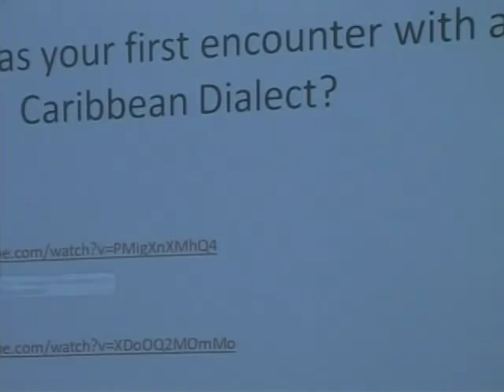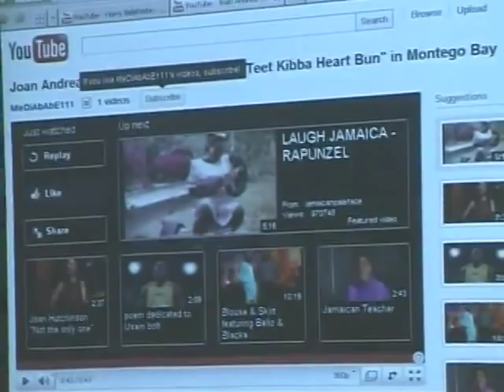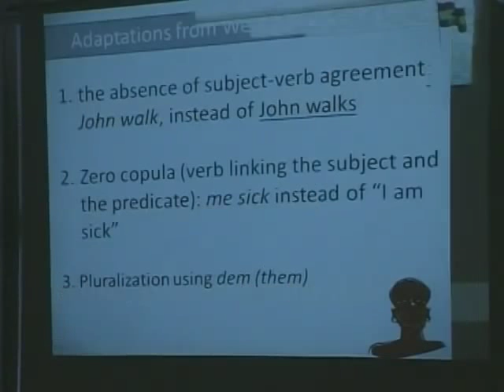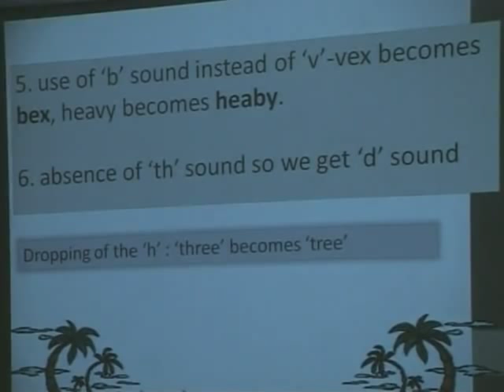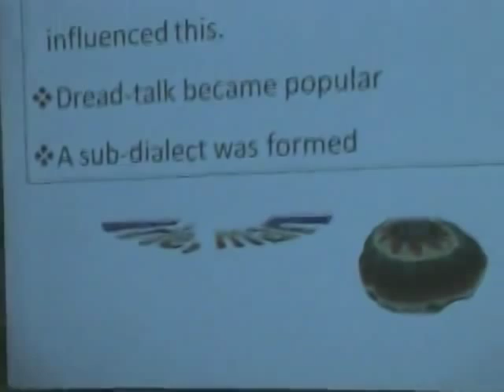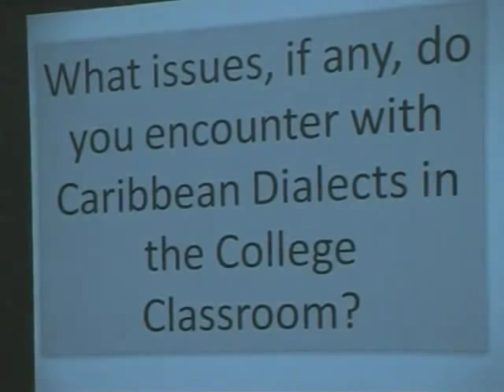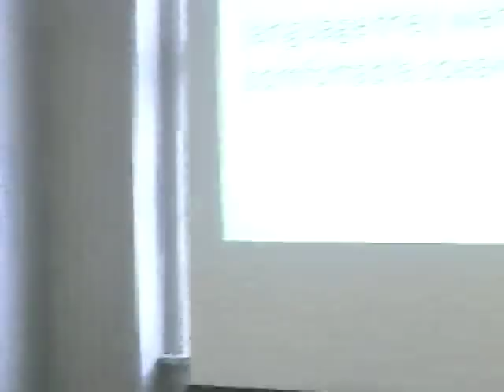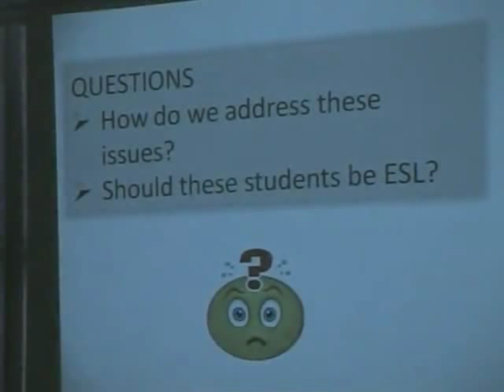Speaking the Unspeakable: Caribbean Dialects in the College Classroom, 2/28/11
Capital Community College faculty member Vangella Buchanan talks about encountering Caribbean people and their dialects, and communicating in the classroom.